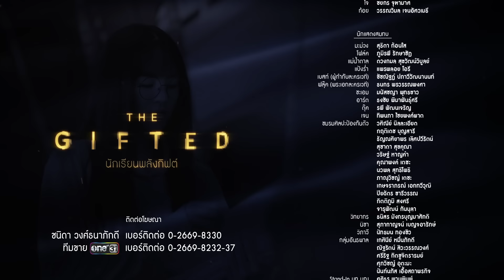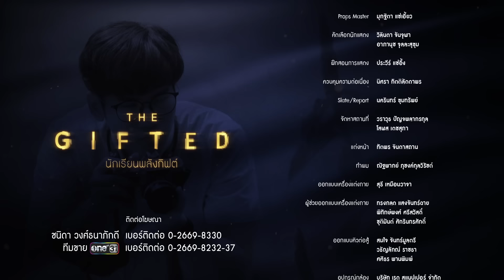[Eng Sub] THE GIFTED นักเรียนพลังกิฟต์ | EP.2 [4/4]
ฤทธาวิทยาคม….โรงเรียนที่ไม่ได้มีแต่เด็กเก่ง แต่ที่นี่ยังมี “ห้องกิฟท์” ...ห้องเรียนพิเศษที่มีเด็กเพียงหยิบมือเท่านั้นที่จะมีสิทธิ์ได้เรียนในห้องนี้ ...เด็กที่ “พิเศษ” มากกว่าใครๆ
แต่แล้ว “แปง” เด็ก ม.4  ห่วย ๆ ห้องบ๊วยกลับสอบติดห้องกิฟต์โดยไม่ทราบสาเหตุ การเข้าเรียนห้องกิฟต์ของเขาเต็มไปด้วยความสับสน พร้อมๆกับเพื่อนใหม่ในคลาสที่เริ่มรู้สึกว่าการสอนในห้องนี้มีบางอย่างแปลกๆ
..และในที่สุดพวกเขาก็ได้รู้ว่า ห้องกิฟท์ห้องนี้กำลังจะปลุก “ศักยภาพ” บางอย่างในตัวพวกเขา..ให้ตื่นขึ้น...
เมื่อชีวิตของพวกเขากำลังจะเปลี่ยนไป เมื่อพรสวรรค์สามารถเติมเต็มทุกความฝันของพวกเขา แต่มันก็มาพร้อมกับปัญหามากมาย และที่สำคัญความพิเศษเหล่านี้กำลังจะนำพาพวกเขาไปสู่ความลับบางอย่าง ..ที่โรงเรียนนี้พยายามซ่อนอยู่...

นนน กรภัทร์ เกิดพันธุ์  รับบท  แปง
ชิม่อน วชิรวิชญ์ เรืองวิวรรธน์  รับบท  เวฟ
ลิลลี่ อภิชญา ทองคำ  รับบท  น้ำตาล
เจน รมิดา จีรนรภัทร  รับบท  แคลร์
กัน อรรถพันธ์ พูลสวัสดิ์  รับบท  ปุณณ์
ซิง หฤษฎ์ ชีวการุณ  รับบท  โอม
วิคเตอร์ ชัชชวิศ เตชะรักษ์พงศ์  รับบท  ครูปอม
เฟียต พัทธดนย์ จันทร์เงิน  รับบท  กร
ปุยเมฆ นภสร วีรยุทธวิไล  รับบท  มน
เปรม ภูมิพัฒน์ ไพบูลย์  รับบท  แน็ค
พันเอกเบิร์ด วันชนะ สวัสดี  รับบท  ผู้อำนวยการ
แคท แคทรียา อิงลิช  รับบท ครูลัดดา

ติดตามซีรีส์ THE GIFTED นักเรียนพลังกิฟต์
ทุกวันอาทิตย์ เวลา 22.00 น. ทาง ONE31 | 23.00 น. ทาง LINE TV

หลุดพ้น Ost.THE GIFTED นักเรียนพลังกิฟต์ - คิว สุวีระ บุญรอด
ไม่มีคำสัญญา Ost.THE GIFTED นักเรียนพลังกิฟต์ - ชาติ สุชาติ

Subtitles
Arabic : _tkreal_
Turkish : 4offgun
Polish : Alien
Japanese : @_tomosub
Chinese (Hong Kong) : Offgun_gdbhk (Instagram & Twitter)